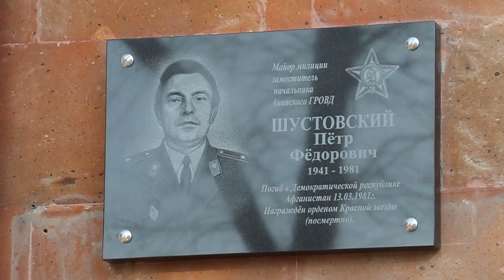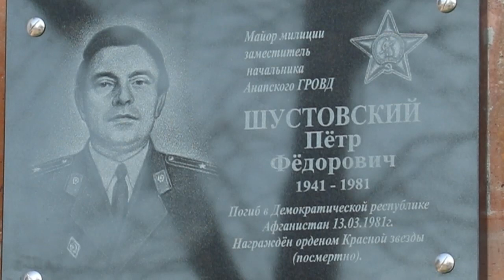Мемориальную доску в память о Петре Шустовском открыли в Анапе